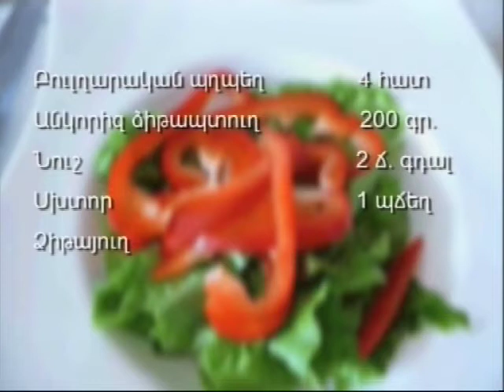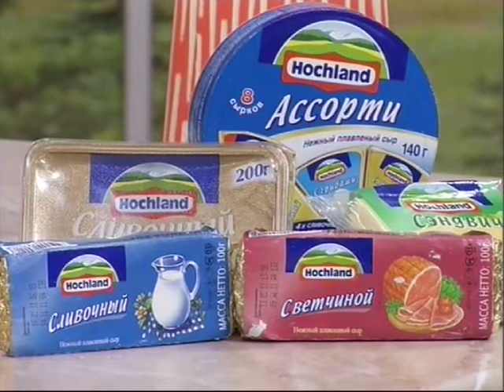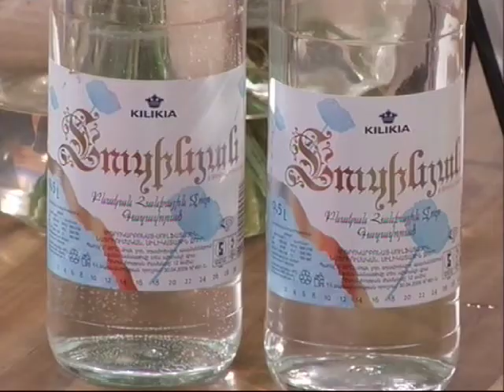Good morning armenians 29 07 2011